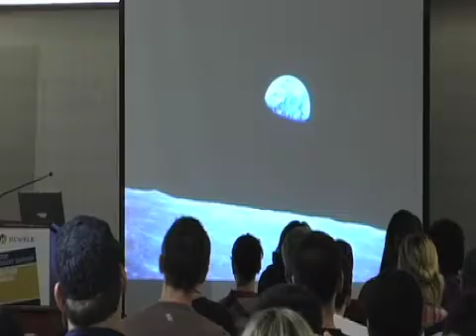Bob McDonald at Humber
Science journalist Bob McDonald speaks at the first lecture in the 2009/2010 Robert Gordon Lecture Series